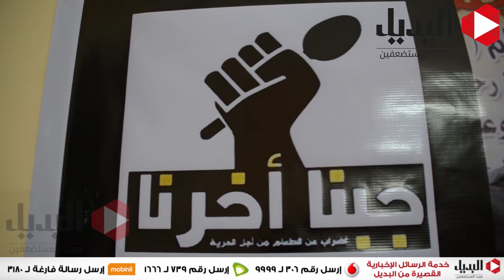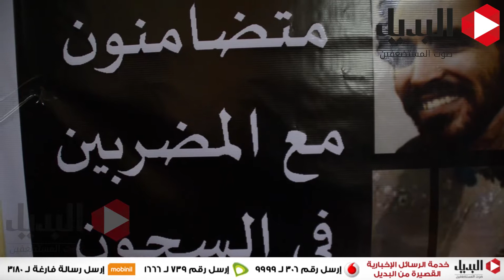مؤتمر للتضامن مع المعتقلين المضربين عن الطعام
تصوير عبدالرحمن محمد مونتاج عبدالله ابوالغيط